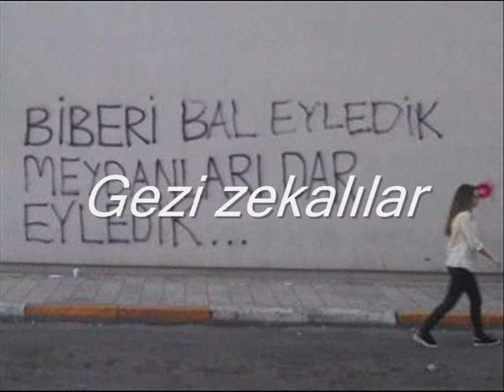Gezi Zekalılar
BU ÜLKEYİ SEVEN HANGİ SİYASİ GÖRÜŞTEN HANGİ MESEPTEN OLURSA OLSUN HEPİMİZ BU VATANIN İNSANIYIZ LAZ KÜRT ALEVİ SÜNNİ HEPİMİZ KARDEŞİZ DÜŞÜNCESİYLE YAZDIM HİÇ Bİ SİYASİ DÜŞÜNCE TAŞIMADIM